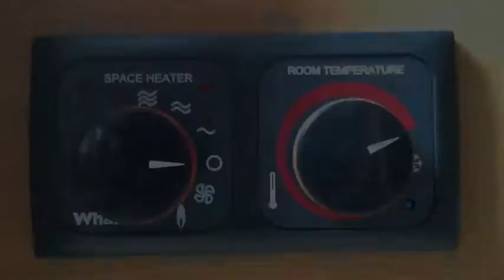Go-Pods 2 Berth Micro-Tourer Caravans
Go-Pods micro campers at NEC.

Come and see for yourself why the Go-Pod has dominated a niche market area.